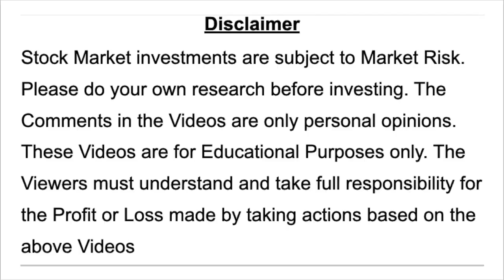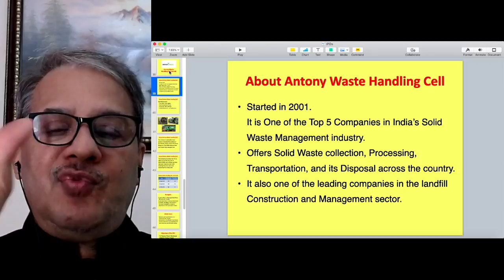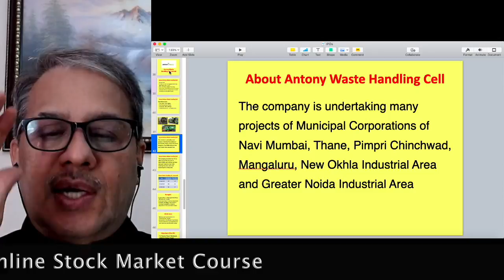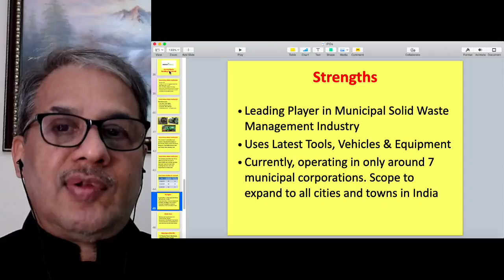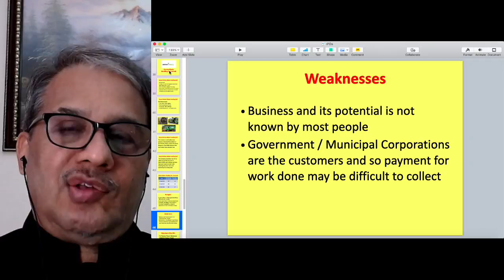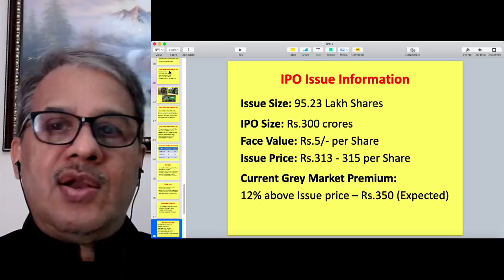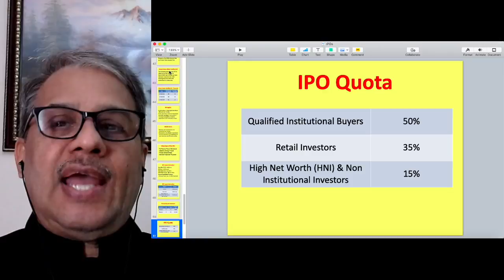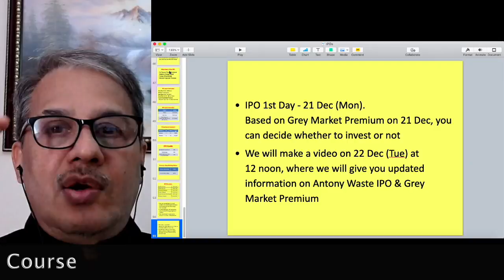Antony Waste Handling Cell IPO - Is it Worth Investing? Dr.Bharath Chandra & Mr.Rohan Chandra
Antony Waste Handling IPO - Complete Details

1. Online 'Stock Market Workshop'
2. Online 'Financial Planning for Early Retirement (FIRE)' Workshop
3. Online 'How to Activate Your Subconscious Mind' Workshop
4. Online 'Time Management Mastery & Goal Setting' Workshop
5. Online 'How to Write a Will' Workshop